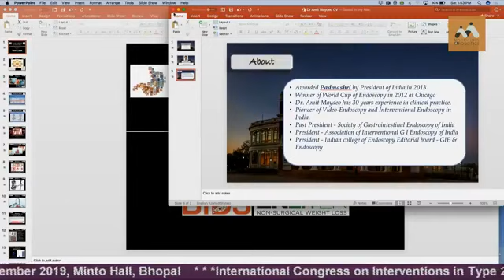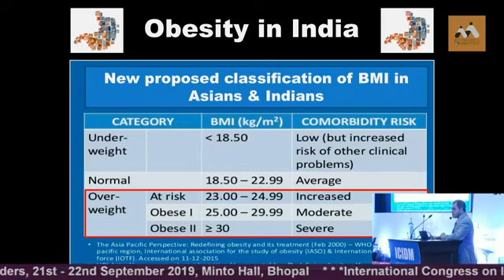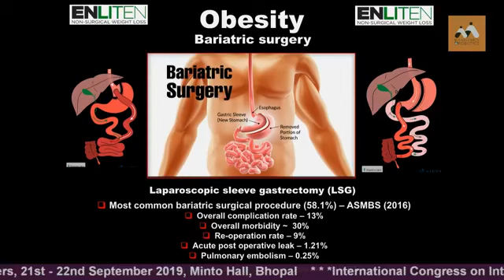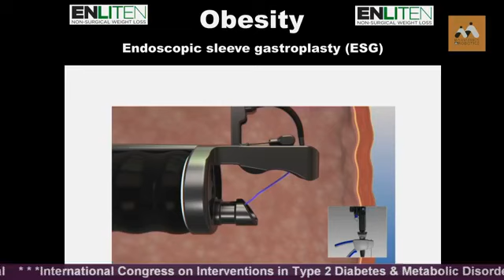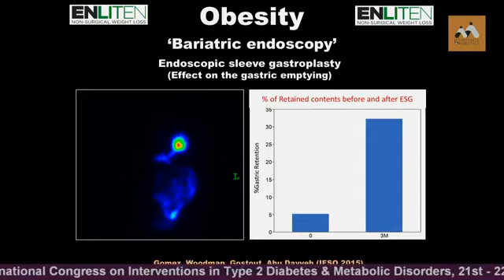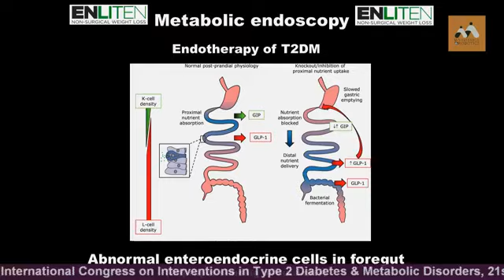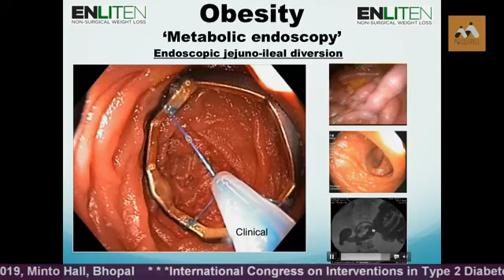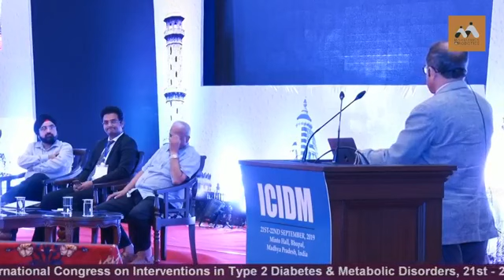Metabolic Endoscopy by Amit Maydeo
Talk on Metabolic Endoscopy Options in AsiaPac by Dr. Amit Maydeo at International Congress on Interventions in Type 2 Diabetes & Metabolic Disorders.